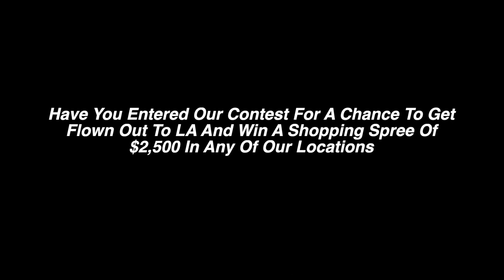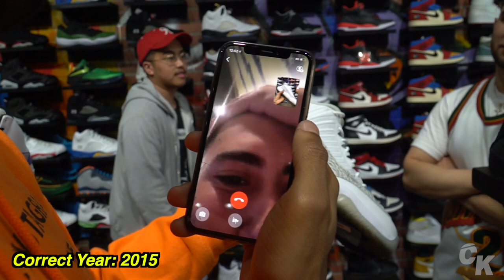Guess The Shoe Year, I'll Buy It Challenge!!!!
We want to give back to all of you for Christmas! 🎁 🌲We will choose a winner on Christmas  December 25th! We will fly out the winner for 2 nights in LA expenses paid! And give you $2500 store credit to spend at our shops! All you have to do is

- More you comment and share our videos the higher your chance of winning!

WE WILL BE POSTING A NEW VIDEO EVERYDAY FOR THE NEXT 20 DAYS!

7565 Melrose Ave Los Angeles, CA - (COOL KICKS LA)
7718 Melrose Ave, Los Angeles, CA 90046 - (The CooL)
6701-U Loisdale Road, Springfield, Virginia - (COOL KICKS VA)
1340 3rd St. Promenade, Santa Monica, CA - (COOL KICKS SANTA MONICA)